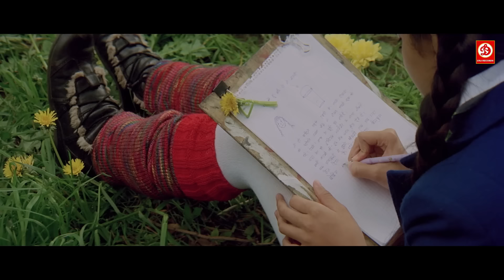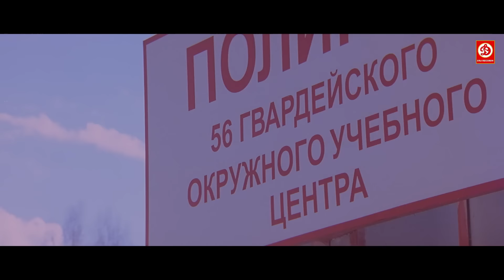Salman Khan Latest Bollywood Blockbuster Movie | Lucky No Time For Love | Sneha Ullal Romantic Movie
Salman Khan Blockbuster Action Movie | Salman Khan New Realease Blockbuster Film | Lucky No Time
Movie :  "Lucky: No Time for Love"
Directors : Radhika Rao
Starring : Salman Khan, Mithun Chakraborty, Sneha Ullal
Genres : Drama, Romance, Arts, Entertainment, and Culture
Subtitles : English [CC]
Audio languages : हिन्दी
Label: DRJ Records